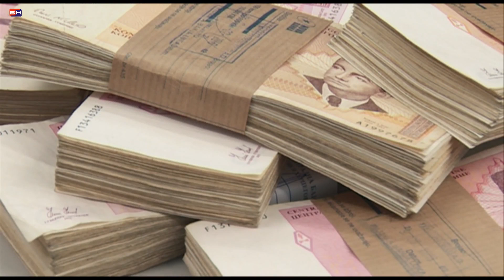Banjaluka MMF aranzman